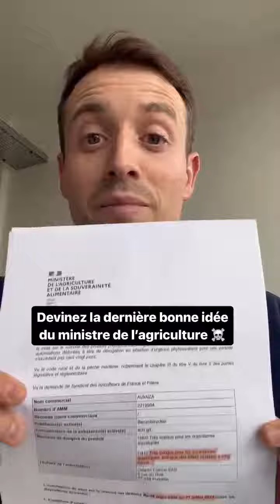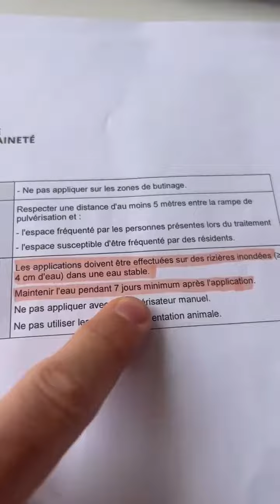Ecoutez bien ce que MrFesneau a autorisé